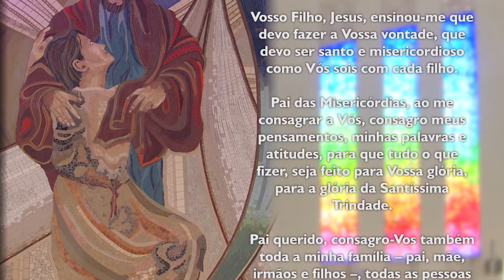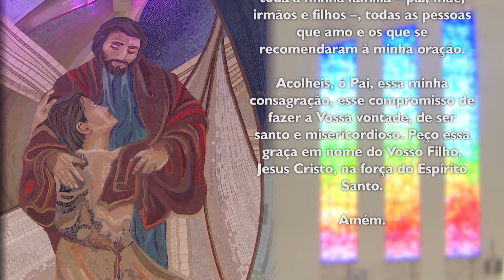Oração ao Pai das Misericórdias - 17/11/2024